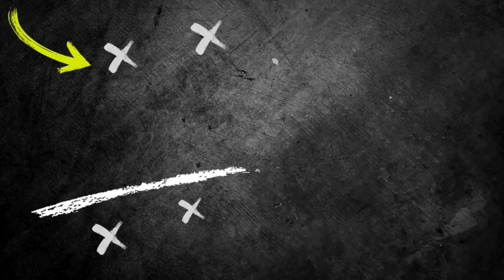🎯 Best Football Possession Training Drills + Attacking / JULIAN NAGELSMANN (German National Team )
Improve your football skills with the best possession training drills and attacking tips from Julian Nagelsmann of the German National Team! Boost your game now! ⚽🔥
Γίνετε μέλος σε αυτό το κανάλι για να αποκτήσετε πρόσβαση σε προνόμια: